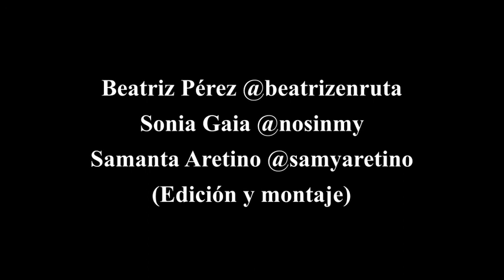Creadores Sierra Oeste camus def - Samy Aretino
DAY 7: LOST PARADISE
Create a spoken, sound or musical piece in response to the title 'LOST PARADISE'